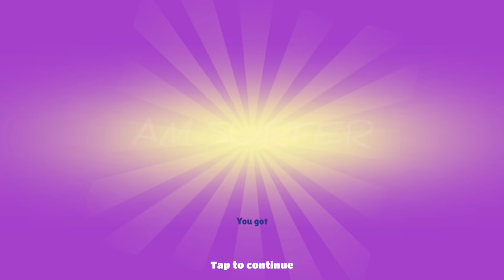Unlocking All Bundles of Subway Surfers World Tour Greece Love Odyssey 2024 by Time Travel Sub Surf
Subway Surfers Upcoming Collectors Exclusive by Time Travel Subway Surfers Greece Love Odyssey 2024

All Upcoming Bundles of Subway Surfers World Tour Greece Love Odyssey 2024 by Time Travel 2024

Subway Surfers New Update Greece Love Odyssey 2024 Characters & Hoverboard Subway Surfer Greece 2024

- Embark on a Love Odyssey through Greece, and feel the power of love! Get enchanted by the charming landscapes and all of the new content.
- Meet the fiery Azura - complete the Season Challenge to unlock her, together with her Roaring Heart Board.
- Celebrate Lunar New Year with Dragon and the Lunar Scroll Board.
- The Carnival celebration is on! Find a limited-time challenge and complete it to get the new Confetti Crush Board.
- Revisit Houston for a special Black History Month celebration.